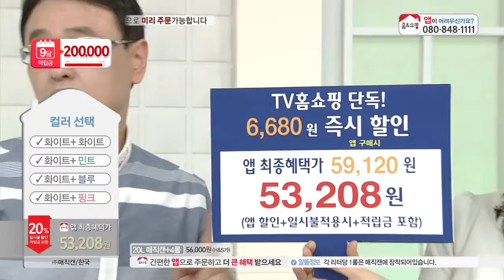[홈앤쇼핑] 매직캔쓰레기통